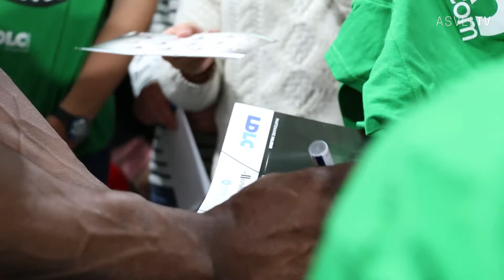Soirée Fan Club à l'Astroballe !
Ce mercredi 2 mai, les clubs de la région qui adhèrent tout au long de la saison au « Fan Club » de l’ASVEL Basket, étaient présents à l’Astroballe pour une fin de journée pas comme les autres...